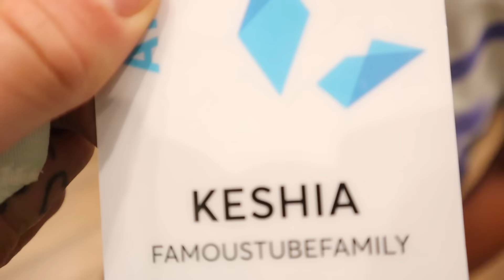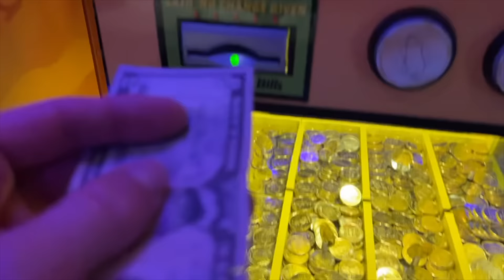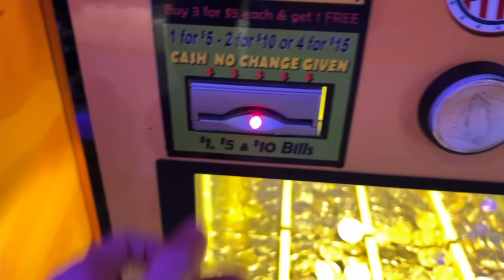Kids CRUSHED GY GIANT WAVES 🌊 They ALMOST DON'T SURVIVE 😨